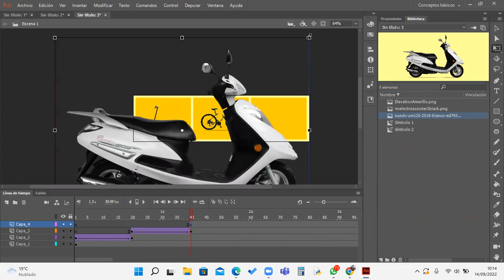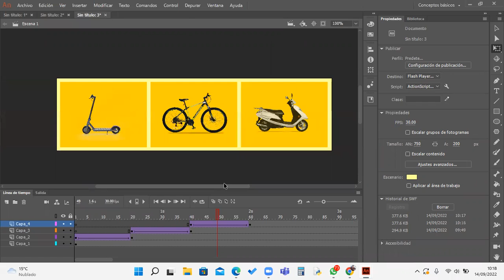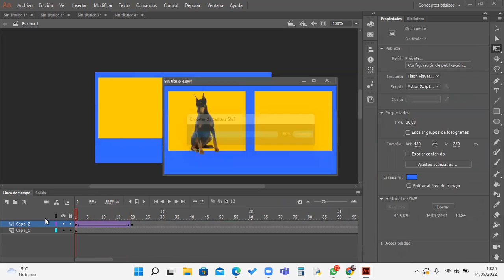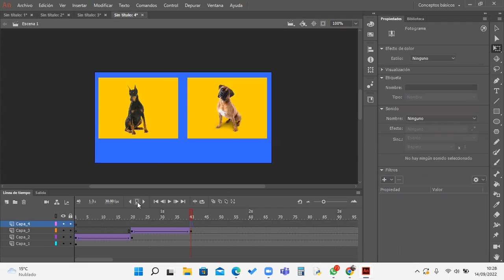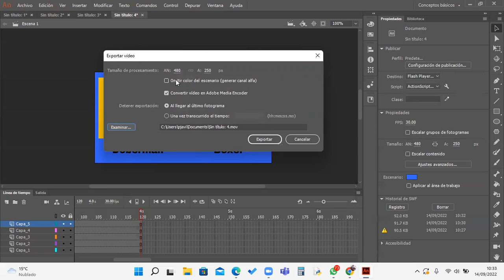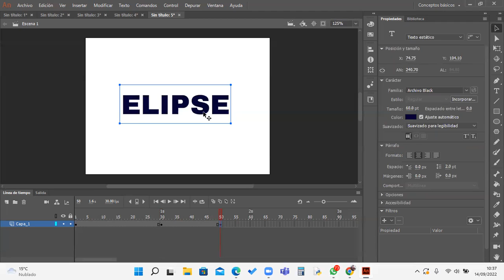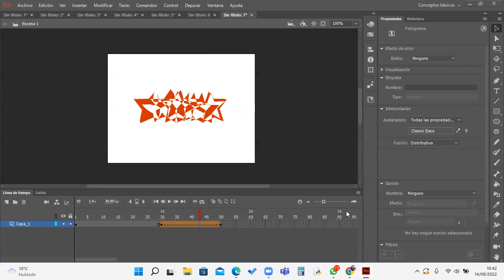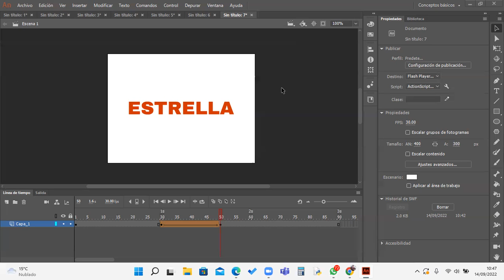Clase 02 Animate 14-09